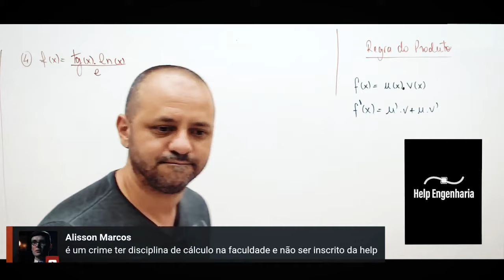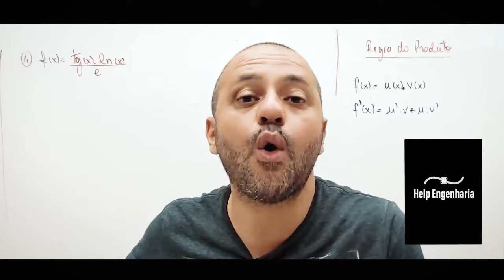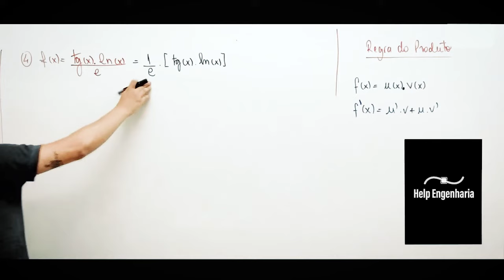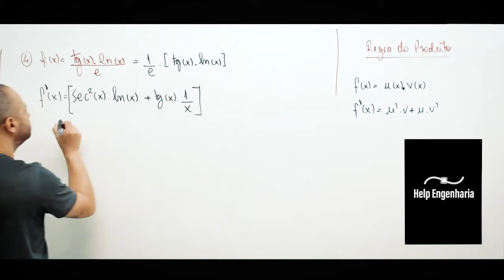Derivando a função f(x)=(tg⁡(x).ln⁡(x))/e pela regra do produto